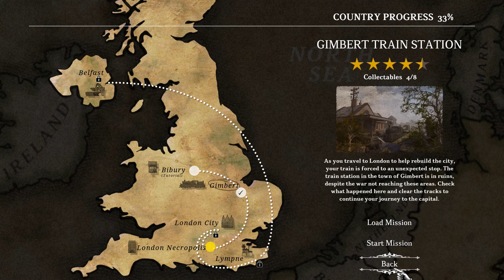WW2 Rebuilber P2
📱FOLLOW my other SOCIAL MEDIAS:
Twitch (Coming Back Soon) - @thegamingram121